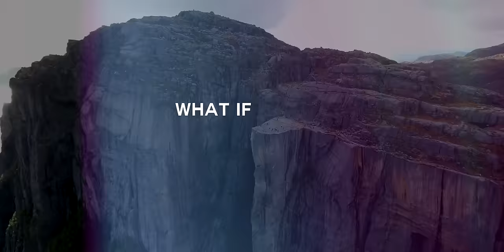Ecstatic - Underground (Video Clip)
The official video clip for: Ecstatic - Underground
Release date:
Full release: 14th of June
Label: Dirty Workz

Masters of creating thematic, euphoric masterpieces, Ecstatic have entered the next level of mastery with their latest single "Underground". An angelic vocal backed by an orchestral dreamworld elevates the feeling of total freedom, whisking you off to far away lands on the wings of an eagle.

Dirty Workz is the Worlds leading Hardstyle label. With a broad sound, with artists such as Coone, Da Tweekaz, Psyko Punkz and Wasted Penguinz, supporting the rising stars in the scene as well as the darker sounds of Raw under the Anarchy imprint to the fresh new combination of sounds which is Wolf Clan - Dirty Workz has it all!